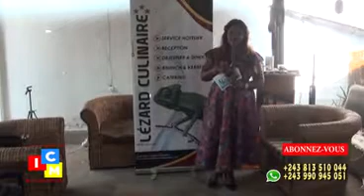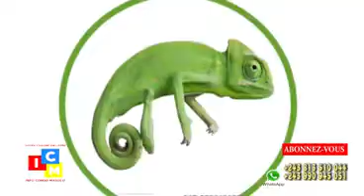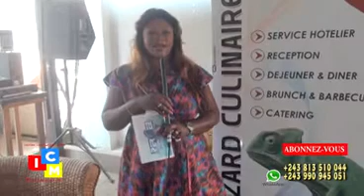EST CE QUE LA CUISINE EST UN ART COMMENT FAIRE LA BONNE CUISINE